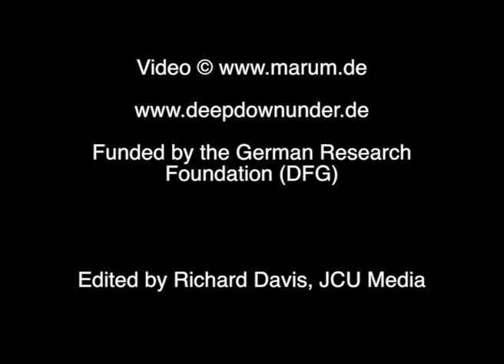Osprey Reef ROV video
The Deep Down Under expedition to Osprey Reef in Australia's Coral Sea studied marine life to 787 metres depth using the MARUM Cherokee ROV.